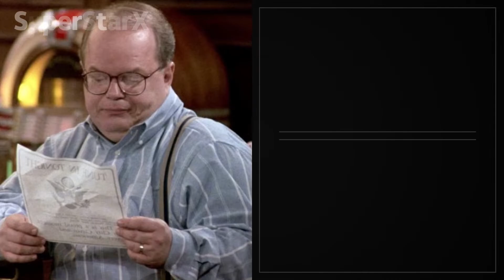Cheers（1982 VS 2022) - Then and Now [40 Years After]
In this video you`ll see how have the actors of the movie Cheers. You`ll know their real names and age. I will show you how they looked then, in 1982, and what`s with them now, in 2022.
Cheers Then and Now;
Cheers How They Changed;
👇 Maybe you want to watch 👇
Cheers is an American sitcom television series that ran on NBC from September 30, 1982, to May 20, 1993, with a total of 275 half-hour episodes across 11 seasons. The show was produced by Charles/Burrows/Charles Productions in association with Paramount Network Television, and was created by the team of James Burrows and Glen and Les Charles. The show is set in a bar named "Cheers" in Boston, where a group of locals meet to drink, relax and socialize.

TedDanson as Sam Malone
RheaPerlman as Carla Tortelli
JohnRatzenberger as Cliff Clavin
GeorgeWendt as Norm Peterson
KelseyGrammer as Dr. Frasier Crane
WoodyHarrelson as Woody Boyd
PhilipPerlman as Phil
KirstieAlley as Rebecca Howe
ShelleyLong as Diane Chambers
BebeNeuwirth as Dr. Lilith Sternin
NicholasColasanto as Ernie 'Coach' Pantusso
PaulWillson as Paul Krapence
JackieSwanson as Kelly Gaines
RogerRees as Robin Colcord
KeeneCurtis as John Allen Hill
AlanKoss as Alan
ThomasBabson as Tom
FrancesSternhagen as Esther Clavin

Song:
Alive - Ikson